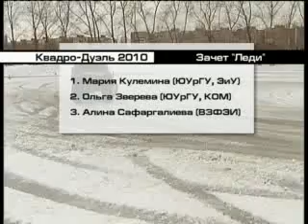AUTO 286 QuadroDuel 2010.flv